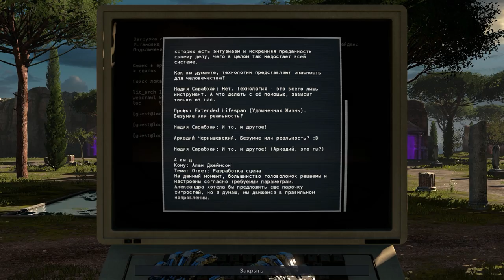The Talos Principle #7 | "Блок A - Комната VII"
Сегодня вас ждет - The Talos Principle #7 | "Блок A - Комната 7"